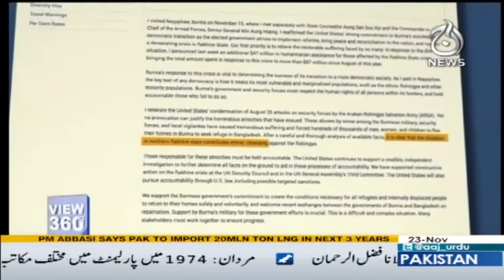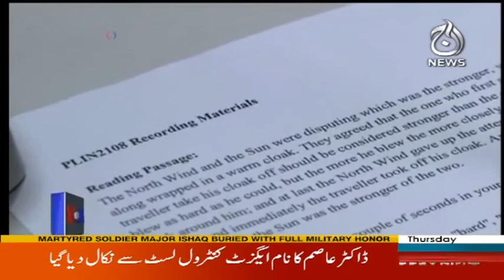View 360 - 23 November 2017 | Aaj News